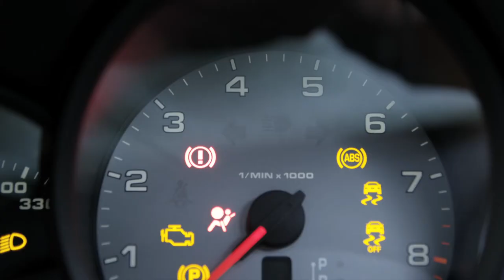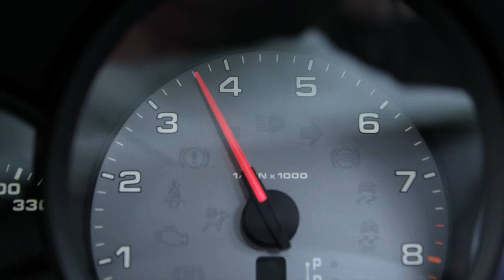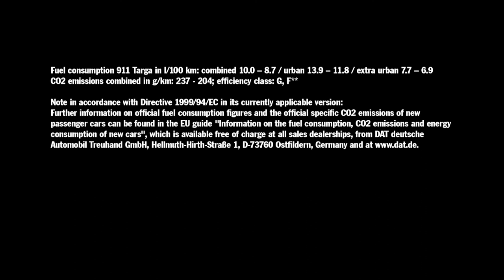Vollgas. Porsche 911 Targa 4 Fahraufnahmen.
Erleben Sie den neuen Porsche 911 Targa 4 und 911 Targa 4S ab Anfang Mai 2014 bei uns im Porsche Zentrum Olympiapark!

Alle Bilder und noch mehr Informationen gibt es in der Porsche Times Olympiapark App für iOS und Android

Porsche Targa 4

Leistung: 257 kW (350 PS) bei 7.400 1/min
Beschleunigung 0 - 100 km/h: 5,2 s - 5,0 s
Höchstgeschwindigkeit: 282 km/h - 280 km/h
Kraftstoffverbrauch/Emissionen Kombiniert in l/100 km: 9,5 - 8,7
CO2-Emission in g/km: 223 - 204
Preis: ab EUR 109.338,00 inkl. MwSt.

Porsche Targa 4S

Leistung: 294 kW (400 PS) bei 7.400 1/min
Beschleunigung 0 - 100 km/h: 4,8 s - 4,6 s
Höchstgeschwindigkeit: 296 km/h - 294 km/h
Kraftstoffverbrauch/Emissionen* Kombiniert in l/100 km: 10,0 - 9,2
CO2-Emission in g/km: 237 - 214
Preis: ab EUR 124.094,00 inkl. MwSt.